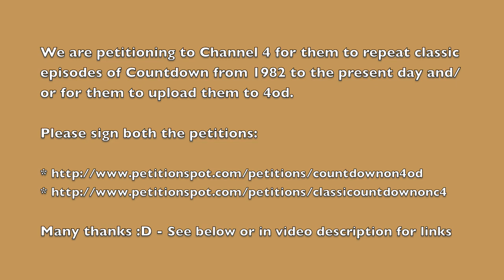Channel 4 Petitions